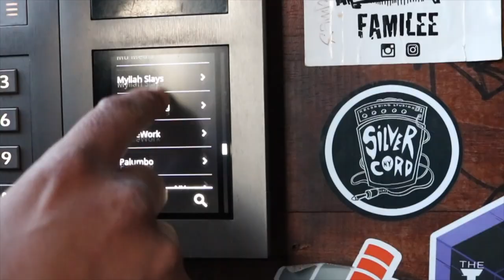Jake Palumbo feat. Craig G & DJ Dainja - Big Top Clown Circus (Official Music Video)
Palumbo is joined by Juice Crew alumni Craig G & guest cuts from DJ Dainja, & the three lace the horn-heavy soundtrack with technical precision & witty sarcasm towards the clown circus the rap game can often become.

Directed by Jake Palumbo
Shot & Filmed by Eaz The Engineer
Assistant Camera: Rey Bluntz

PRODUCED BY JAKE PALUMBO
Cuts by DJ Dainja
Written by T. Vick & C. Curry
Palumbo's Escrow (ASCAP)